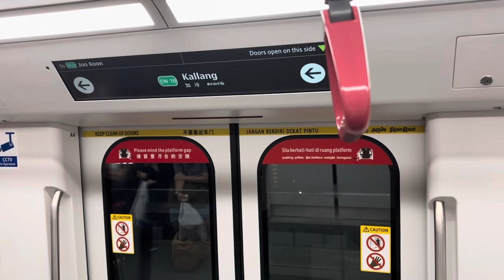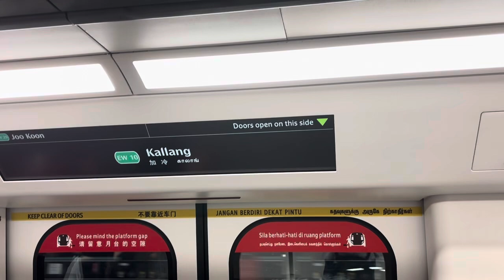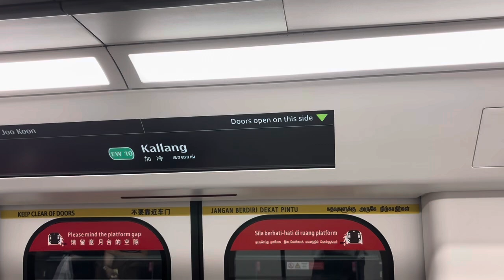SMRT Trains EWL Alstom Movia R151 [837/838] - Aljunied to Kallang (➡️ Joo Koon)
Recorded on 1 June 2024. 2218hrs-2221hrs. Just filmed a short R151 837/838 ride from EW10 Kallang to EW11 Lavender for EW29 Joo Koon. Getting easier & easier along the way...

Published on 17 September 2024, 1400hrs